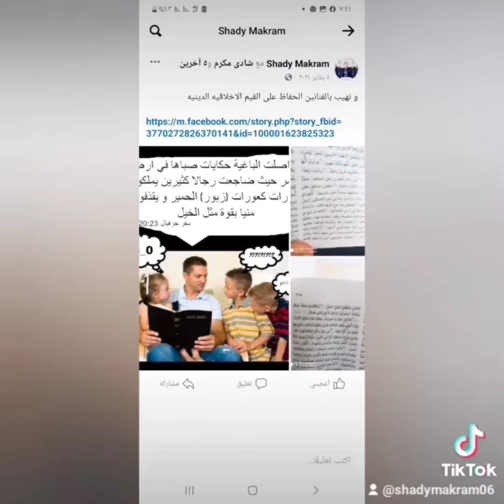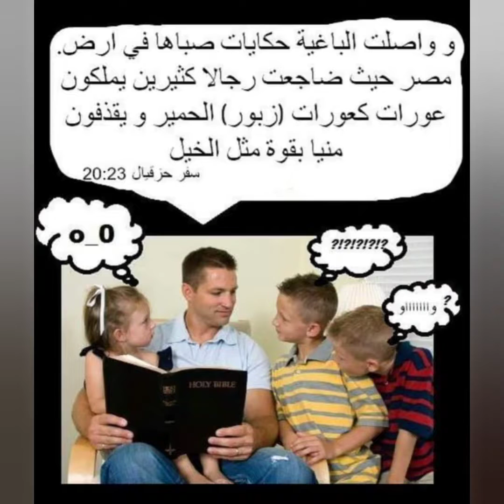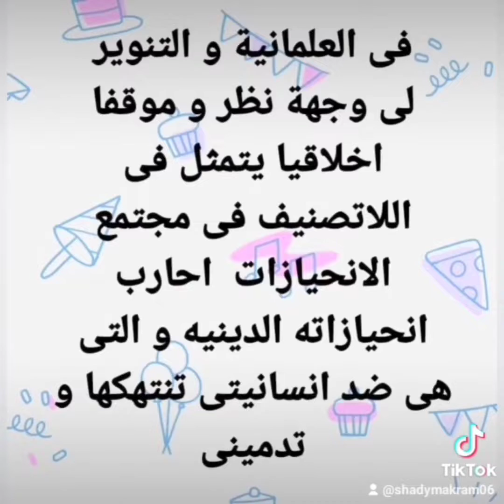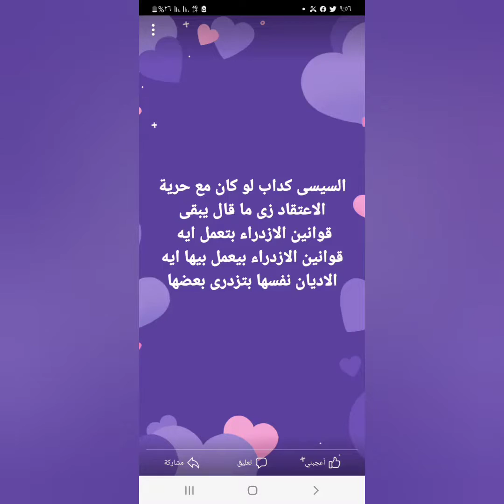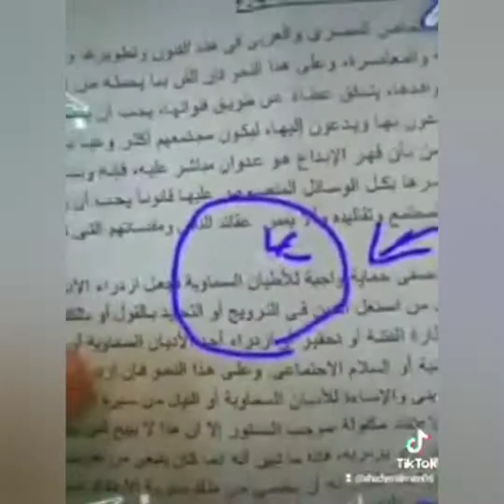فضح كذب السيسى لقوم يعقلون*@shadymakram8053